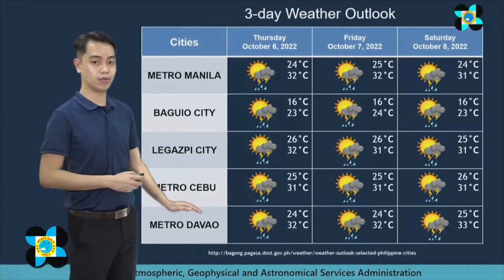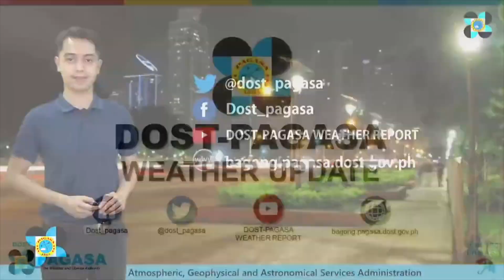Fair weather throughout PH on Wednesday — Pagasa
Fair weather is expected over the entire country on Wednesday, but rain would still be expected in Visayas and Mindanao due to the effects of the intertropical convergence zone, said the Philippine Atmospheric, Geophysical and Astronomical Services Administration. | 🎥 : DOST-Pagasa